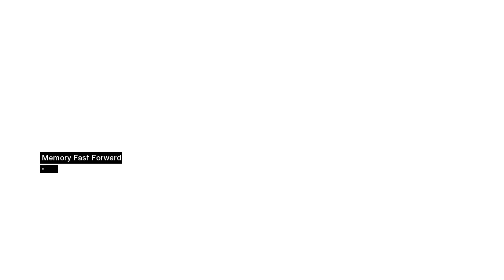Assassin's Creed | Walkthrough Part 7